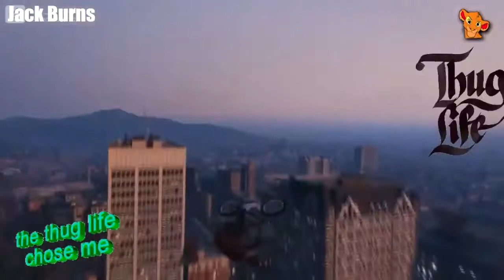Top 100 Best of 2017 GTA 5 Thug Life Funny Videos Compilation GTA 5 WINS & FAILS 30 Dec 2017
Top 100 Best of 2017 - GTA 5 Thug Life Funny Videos Compilation (GTA 5 WINS & FAILS Funny Moments)